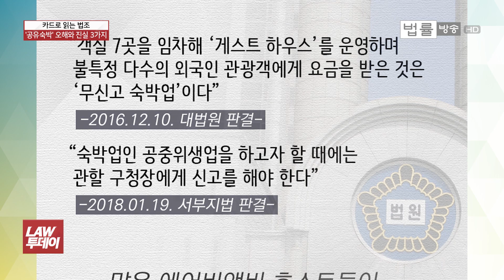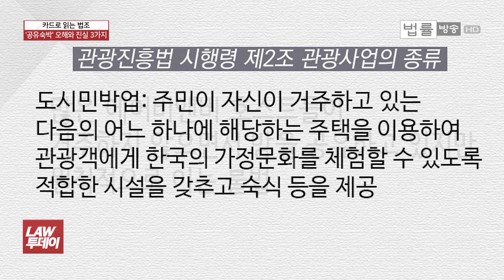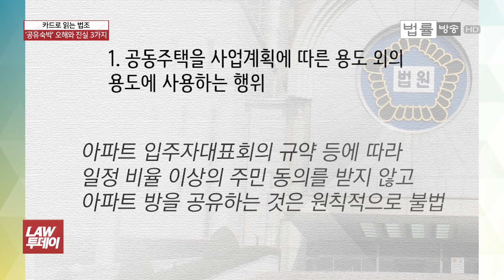3월부터 서울 아파트에서 내국인 상대 에어비앤비 가능... 공유숙박에 대한 오해와 진실 3가지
[법률방송뉴스] 3월부터 서울이나 제주 등 도시 지역에서내국인 대상 공유민박이 전면적으로로 허용됩니다.

나도 ‘애어비앤비’나 해볼까 하시는 분들 있으실 것 같은데 공유숙박업에 대해 많은 사람들이 잘못 알고 있는 내용들을 정리해 봤습니다.

공유숙박업에 대한 오해와 법적 쟁점 3가지, '카드로 읽는 법조' 이현무 기자입니다.